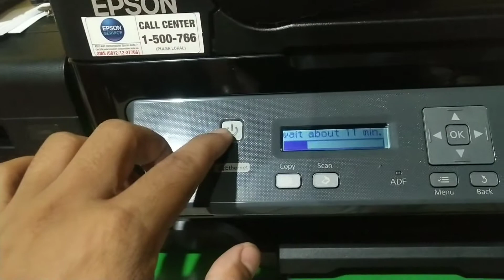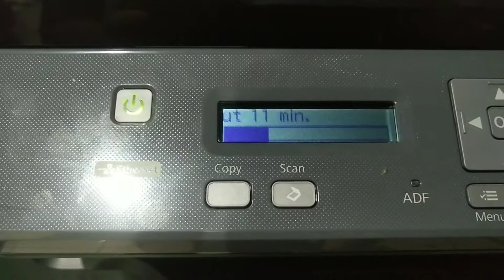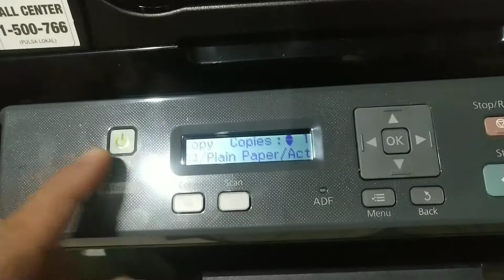Cara Mengatasi See The Setup Sheet To Complete Initialize Ink Charging Printer Epson M200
Tutorial Cara Mengatasi See The Setup Sheet To Complete Initialize Ink Charging Printer Epson M200

♥【 TERIMA KASIH 】♥